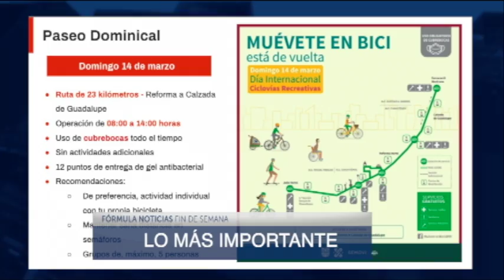RESUMEN INFORMATIVO 130321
Iniciamos FórmulaNoticias​ con Jaime Nuñez con las noticias más relevantes
✅ Marchas 8M
✅ Deportes
y las noticias más relevantes. 😷😷😷
Completamente en vivo Estamos AbriendoLaConversacion​ en TeleFórmula​ 157 de Sky, 121 de Izzi, 161 de TotalPlay, 153 de Megacable y 354 de Dish. En Estados Unidos: ComCast en XFinity Latino, Spectrum en Latino View y Dish en Dish Latino. En RadioFórmula​ por 103.3 FM y 970 AM.